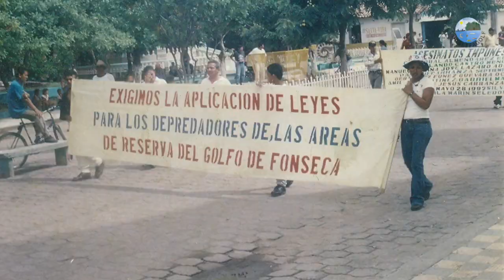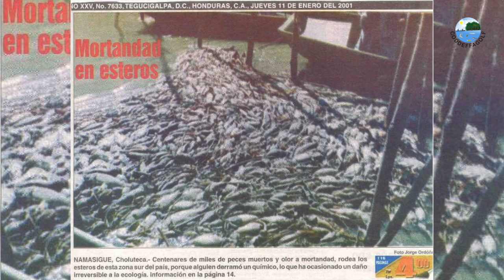35 Años CDFG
35 aniversario de CODDEFFAGOLF